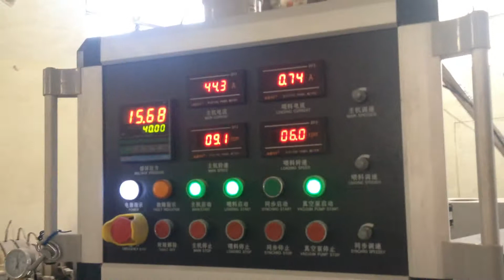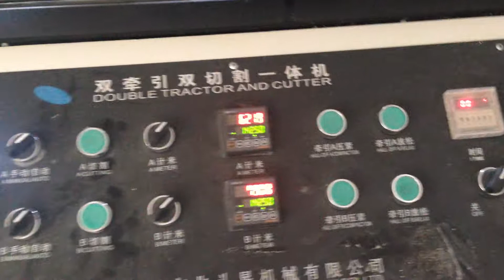Double Cavity PVC Pipe Production Line Installed in Pakistan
Over the past 10 years , Sevenstars seized the historical opportunity of Chinese plastic machinery development . We insisted the customers as the center,employees as foundation,developed gradually base on their requirement and finally,we win the trust and market from them . We started from a small company,initial capital only 10000RMB and developed to a annual sales of nearly 70 million RMB of medium-sized enterprises.Our factory covers 26 acres,plant area of 20000 square meters and 90% of equipment export.Now,our plastic machinery and equipment has been used in more than 100 countries and regions around the world.

As the develop fastest company in Zhangjiagang city,we provide competitive quotation and service to final customers,agents all over the world,domestic customers and try to help them success in the investment.We insist focusing on the strategic,research and development to our two main products “plastic extrusion machine ,plastic recycling machine ”and make our company at the forefront of industry.

We are actively committed to sustainable socio-economic development,efforts to guarantee the performance of lifting equipment,help end users improve efficiency,reduce energy consumption,promote low-carbon economic growth.